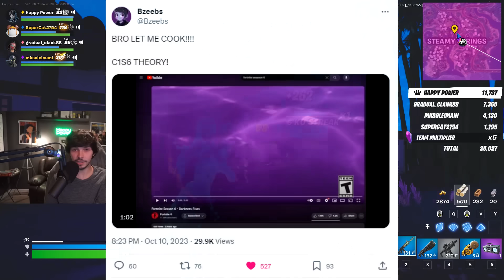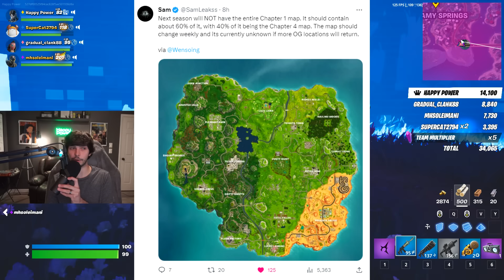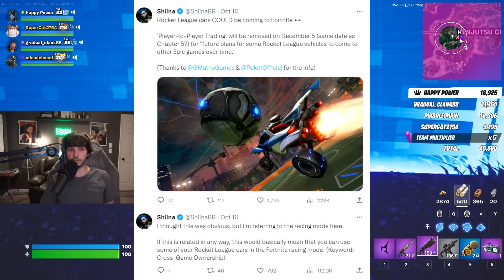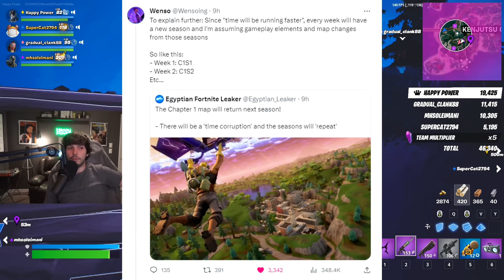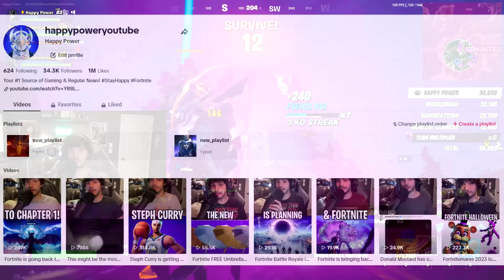Fortnite Season 5 OG REMIX MAP! (Confirmed POI, Weapons)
Fortnite is returning to an OG Remix Map in Season 5! Here is a bunch of confirmed items, weapons, and more returning!

Today's Video: Fortnite Season 5 OG REMIX MAP! (Confirmed POI, Weapons).